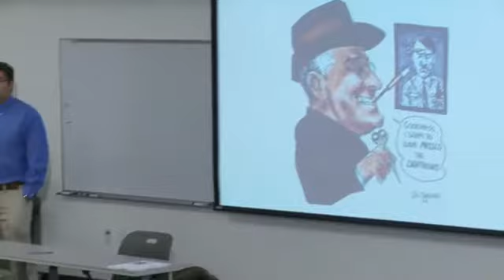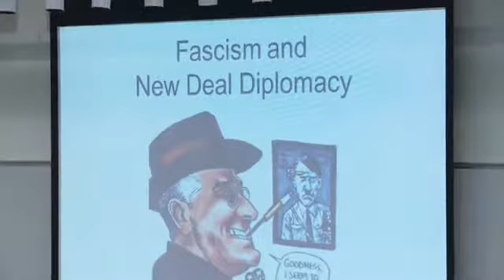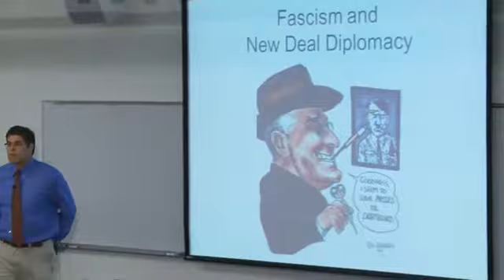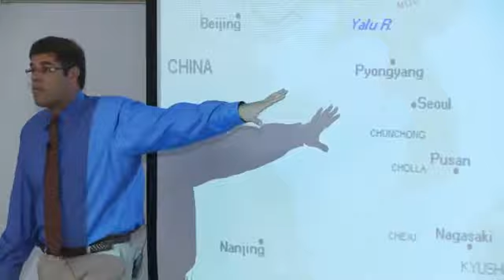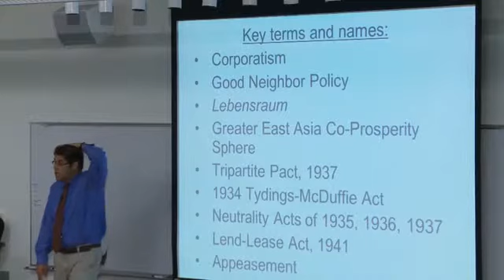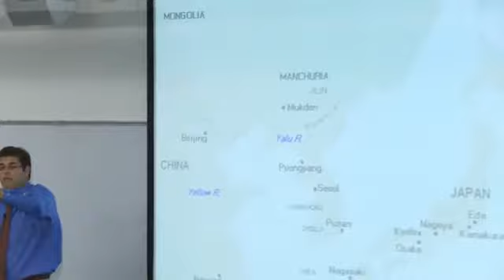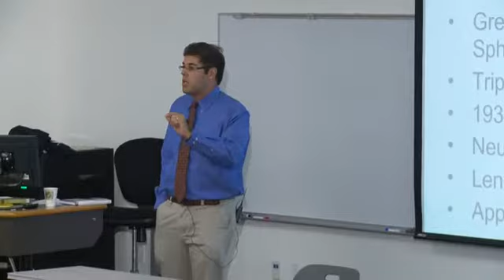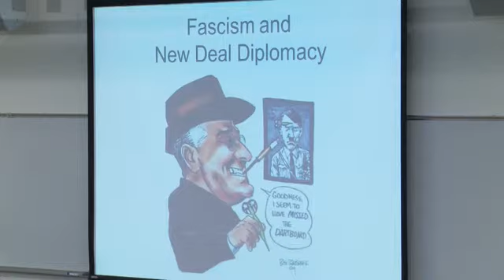Jeremi Suri Fascism and New Deal Diplomacy SD